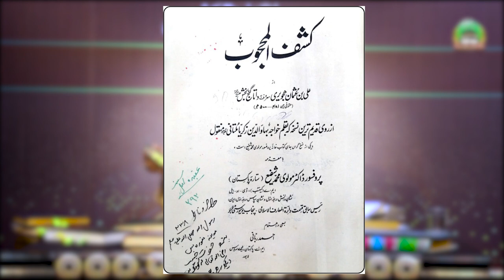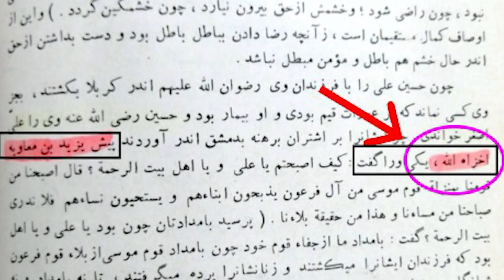Hazrat Ameer Muawiya Ki Shan Par Hamla | Chori Pakri Gai | Dr Ashraf Asif Jalali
Hazrat Ameer Muawiya Ki Shan Par Hamla | Kashf ul Mahjoob | Dr Ashraf Asif Jalali |